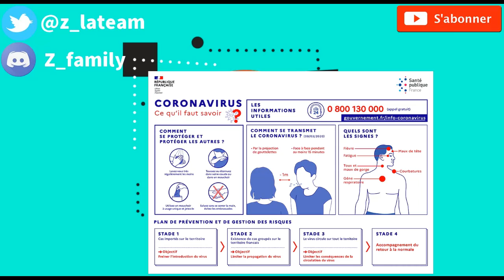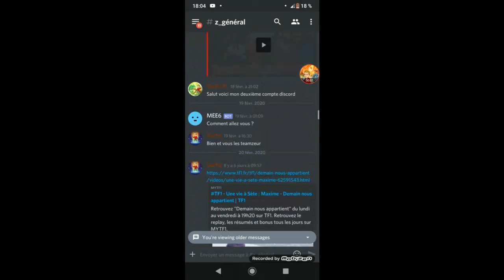Le coronavirus - toute les informations | Edition spéciale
Salut les teamzzeur, bienvenue sur la team Z une chaine active avec 3 vidéos par semaine . Nous réalisons des vidéos Demain nous appartient et Brawl Stars mais aussi des exclus
Bon visionnage

Musique
Y&V